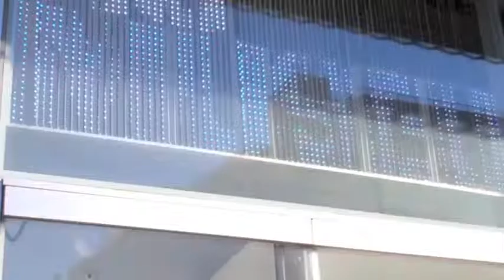Inspired New Museum curator Massimiliano Gioni. The Inspiration Project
I met Massimiliano the curator for the New Museum during the set-up day of a new exhibition entitled "The Neighbors" by artist Pawel Althamer, which will also include street performers.

What inspires Massimiliano?  "Nudity" he says with a laugh looking around the room at Pawel's sculptures most of them nudes. Then on a more serious note he responded "Weirdness."  What caught me off guard was he then asked "what about you?" Being the first time anyone ever asked me, I kept filming and I quickly answered, "spontaneity and free flow of people, thoughts and ideas."  I am really inspired to be a part of this amazing exhibition in collaboration with Pawel. Massimiliano added a quote, "Can I restore my innocence?" I say "Do you want to?" to which he replied, "Guess that's what we do." Perfect!

The exhibition is Feb 12- April 20th. And certainly not to be missed.  I have yet to hear of another endeavor as complex and encompassing as this while also using street performers. The live music will be piped up into the 3rd floor exhibition room. I will be performing on specific dates (here's my schedule). On the 2nd floor will be open to the public to come and create the art installation. There will be every kind of creative tool and materials to use. It will grow daily and will be interesting to see how a public installation will turn out by the end of the exhibition on April 20th.

On the 2nd floor Pawel with a group of collaborators will be creating new works. And he will collaborate with next door neighbors The Bowery Mission which will include a collaborated film with tenants and a coat drive. Wow.